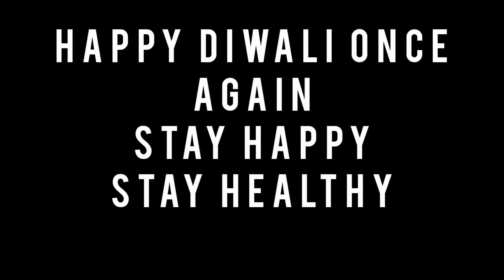Bachha Der Gya! 😱| Diwali night Motovlogging| Katihar Town tour| Diwali Vlog part-02| Noorify Vlogs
Aapko Vlog kaisa laga comment mein jarur batayein . Koi suggestion ho to wo bhi batayein!
Hit likes.
Love u all. ❤️. God bless you all 🥰😇.  E1L pop
.My Vlogging set-up:
Camera: phone camera POCO X2
Mic : Mobile Phone mic and JBL Mic
Gorilla pod
Tripod mobile holder

.About my Vlogging: I have been very much interested in mobile phones, camera , photography , videography etc since my childhood.I had no phone or camera of my own at that time But I used to do experiments with my elder brother's phone or camera or my uncle's. That interest became my hobby now. And I'm very passionately showing u my skills in videography. So keep appreciating me . Keep loving me. ❤️. Love u all. ❤️. God bless you all 🥰😇.